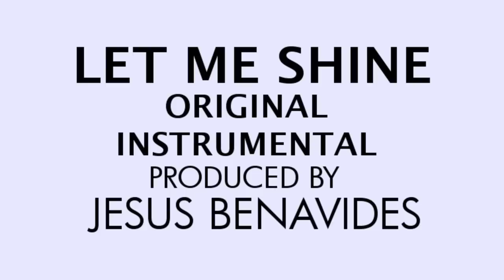Let Me Shine - Jesus Benavides Instrumental (Original Beat)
Original sample beat made by Jesus Benavides